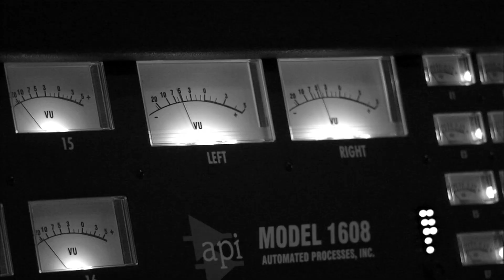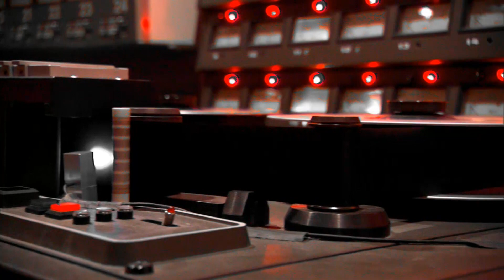The Departed's New Album ADVENTŪS on The Texas Music Scene with Ray Benson.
The Departed: Cody Canada, Seth James, Jeremy Plato, Steve Littleton & Chris Doege, explain the process and theory behind the release of their first, all original album. Self written, self produced and self released... ADVENTŪS

The studio environment for a working musician is equal parts laboratory, man cave, and holy place. On a steamy day in Austin, Texas at Yellow Dog Studios, there was a reverent hush that made it feel like a sacred service was underway. When the studio door opened, a song tumbled out. "Better get right, before the Lord gets ready," a Gospel-drenched refrain; deliberate and soulful stuff. Through the glass, The Departed was playing live, facing each other in a circle, with Steve Littleton on Hammond B3 in a separate room, and Seth James singing with a world weary voice in the booth.

The guys came back into master control to listen to the track with co-producer Adam Odor. They all were looking down at their respective electronic devices while the music was on. Adam whispered that Cody Canada and The Departed were making a straight up rock record this time around, tapping into the eternal emotions and sonics that have informed the great American musical styles from the start. That album is called Adventūs, the Latin word for arrival.

Cody Canada & The Departed continues to hit the road hard. As excited as they are about their gigs, they are taking it all very seriously. Canada continues, "Now it's a new band playing new songs so we've got to learn everything, get our game together and practice. It's a whole lot of fun. I can't sleep at night. It keeps me awake, not from worry but from excitement. We're just ready to tear it up."

Cody Canada, Jeremy Plato, Seth James, Steve Littleton, and Chris Doege embrace the future with Adventūs. The music rocks, shimmers, simmers; amplified by the heat of the Texas sun. Adventūs signals the arrival of The Departed.

The "Texas Music Scene" TV series which currently airs throughout Texas. HELP US SPREAD TEXAS MUSIC ACROSS THE NATION! Contact your local broadcast stations and cable providers, and DEMAND THE TEXAS MUSIC SCENE!